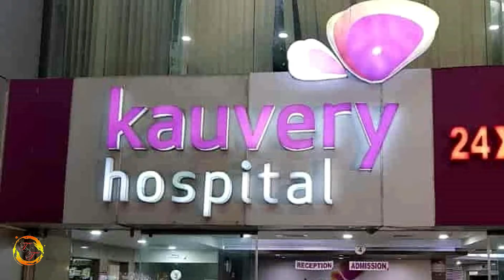7 Best Heart (Cardiology) Hospitals in Chennai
7 Best Heart (Cardiology) Hospitals in Chennai

N.B. Picture Courtesy to Google Images...

Travels | Tips | Foods | Culture | Photos